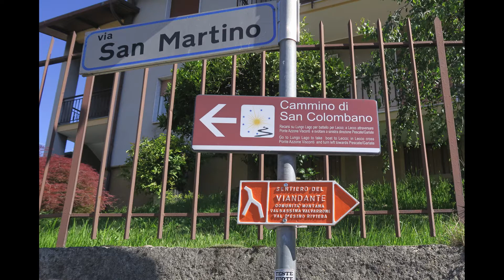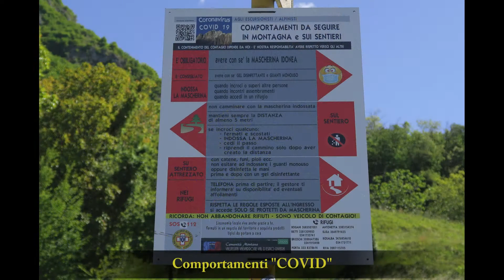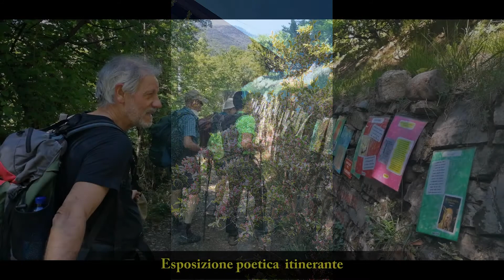07 - Sentiero del Viandante, 1° e 2° tratto "Abbadia Lariana - Varenna"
Partenza da Abbadia Lariana: percorso primo tratto con passaggio da Borbino, Linzanico, Maggiana, Rongio e Oratorio di San Michele a Lierna. Secondo tratto con salita al colle di Coria e quindi discesa passando da Fiumelatte e conclusione alla stazione di Varenna. Rientro ad Abbadia Lariana in treno.